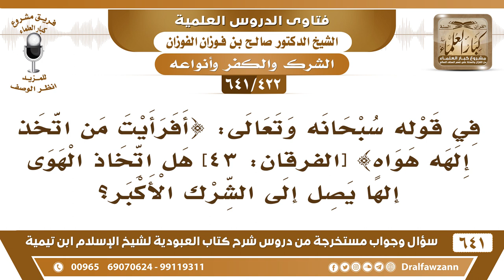[422 /641] في قوله تعالى {أفرأيت من اتخذ إلهه هواه} هل اتخاذ الهوى إلها يصل إلى الشرك الأكبر؟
[422 /641] السؤال: في قوله سبحانه وتعالى: {أفرأيت من اتخذ إلهه هواه} [الفرقان: 43] هل اتخاذ الهوى إلها يصل إلى الشرك الأكبر؟
 الجواب: أحيانًا يصل إلى الشرك الأكبر إذا عبد غير الله وذبح لغير الله؛ لأنه يهوى هذا ويحبه يصل به إلى الشرك الأكبر، أو يصل به إلى الكبيرة من الكبائر، أو إلى الذنوب الصغائر، فاتخاذ الهوى إلها يتفاوت.
السيرة الذاتية :
للاشتراك في قناة الشيخ صالح الفوزان
أسئلة وأجوبة من شرح كتاب العبودية ( 641 ) مقطع

للاستفسار والإقتراحات والدعم
رئيس الفريق
لمشروع كبار العلماء